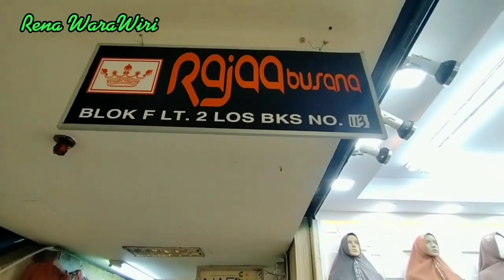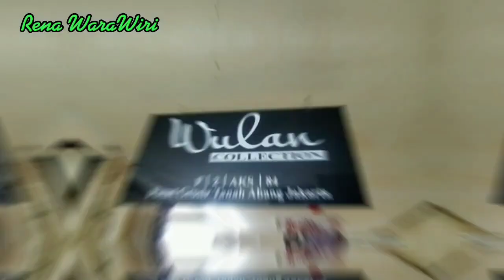Pusat Aneka Macam Gamis Terbaru Kekinian ,Tanah Abang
Aneka Gamis Syar'i Modern Tanah Abang

Lokasi Berada di  Pusat grosir Tanah Abang Blok A, B lantai dasar dan Lantai satu

Toko. Raja Busana
Toko. Attaqy
Toko. Arya
Toko. En Cece
Toko. Lama Muah
Toko. Erna